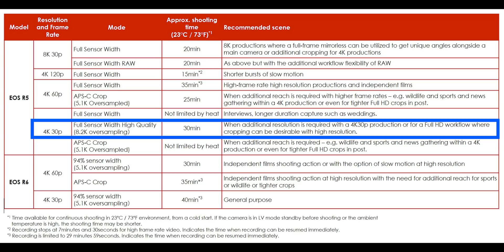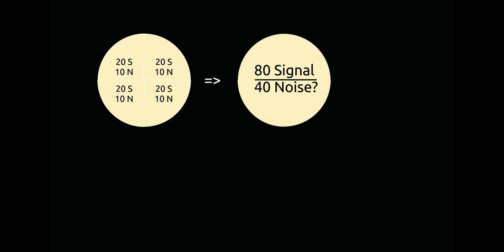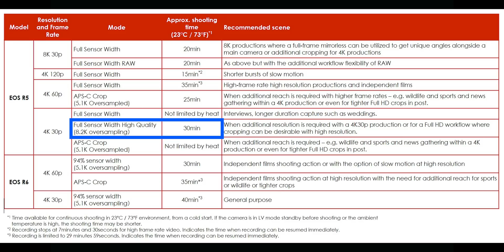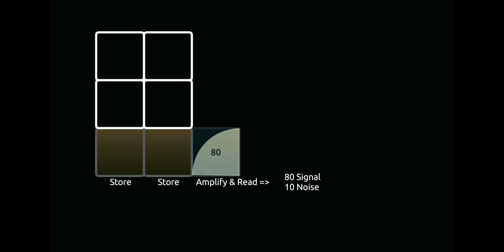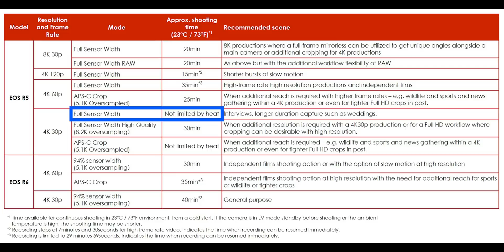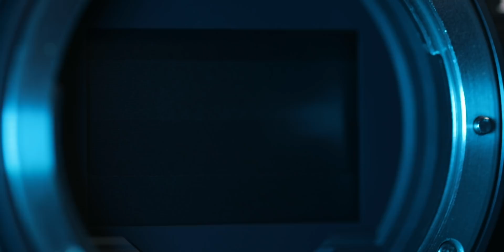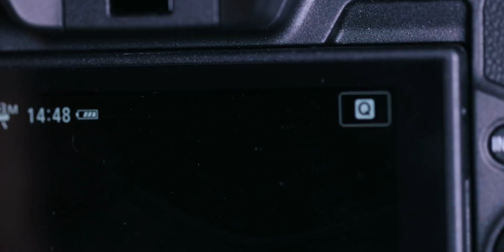Canon EOS R5 - Everyone is WRONG - Sensor explained - vs Sony A7s iii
Epic month. Canon EOS R5 and Sony A7s iii. Everyone crying right now over overheating have missed a super critical aspect of how sensors work and light sensitivity.

If you're into cameras, I think you'll learn something new today. If not, don't watch this video :-)